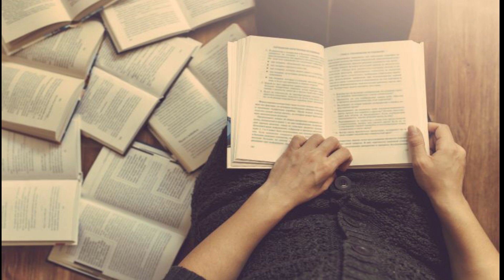Horóscopo de hoy Jueves 05 de Diciembre del 2019